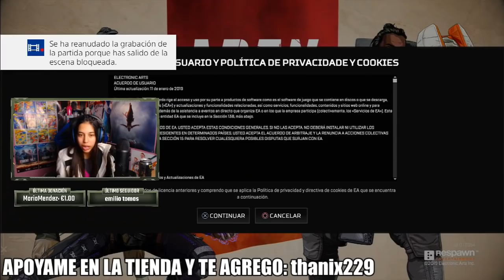MI PRIMERA VEZ EN APEX LEGENDS... *NUEVO BATTLE ROYALE GRATIS* ThaNix229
Hoy les traigo MI PRIMERA PARTIDA JUGANDO APEX LEGENDS, el NUEVO BATTLE ROYALE GRATIS.